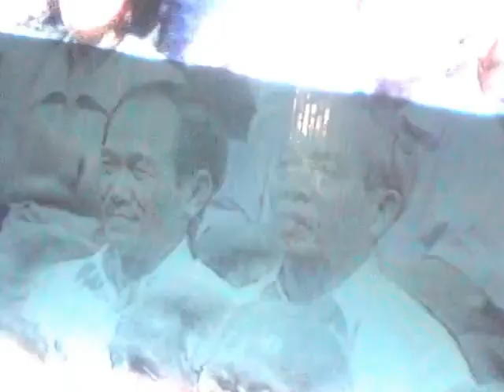(VTV3) Trích đoạn Dành cho người hâm mộ (2003)